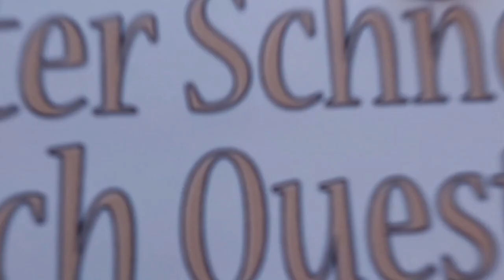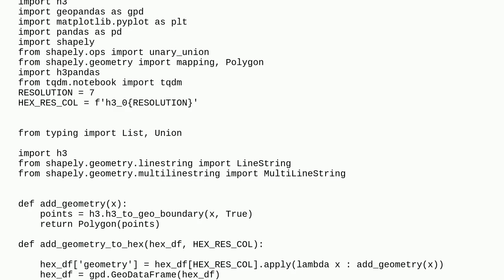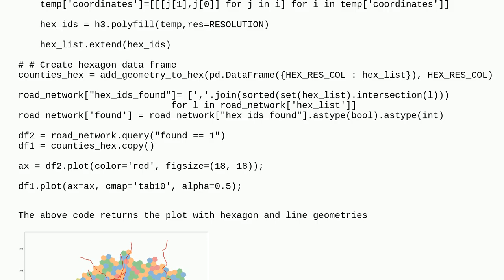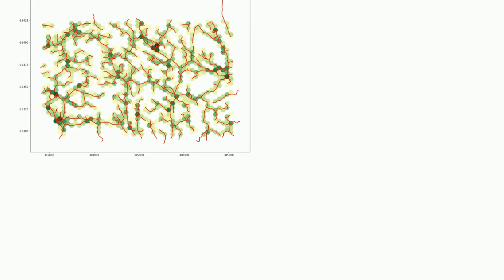Gis: How to extract the overlay line geometry length using geopandas?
How to extract the overlay line geometry length using geopandas?

A special thanks goes out to the community

  geopandas h3 python geometry